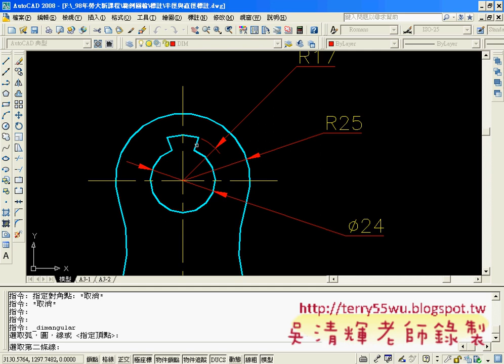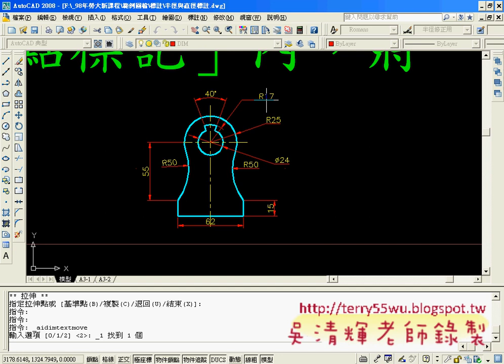19半徑修正用練習AUTOCAD入門教學 吳老師提供2